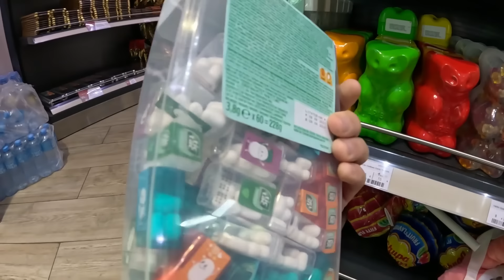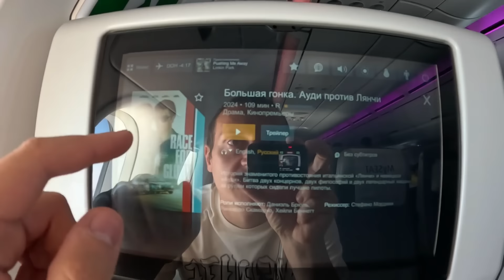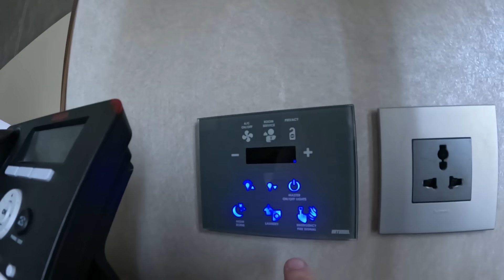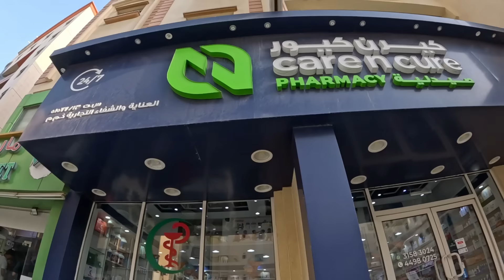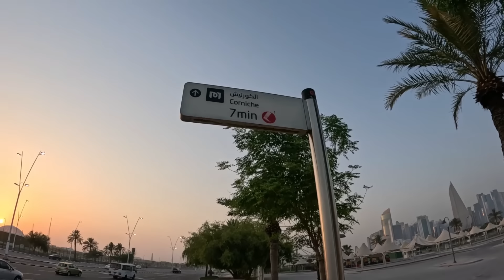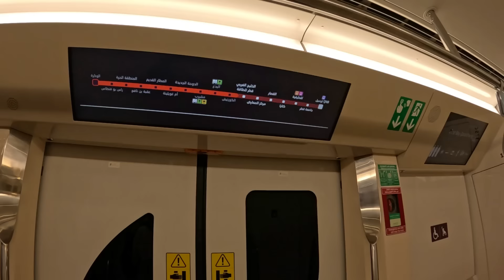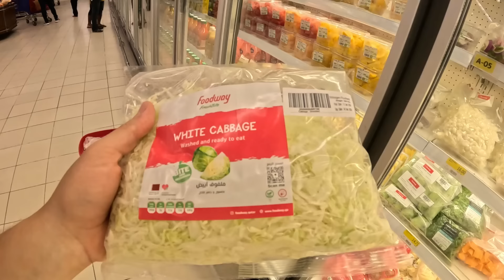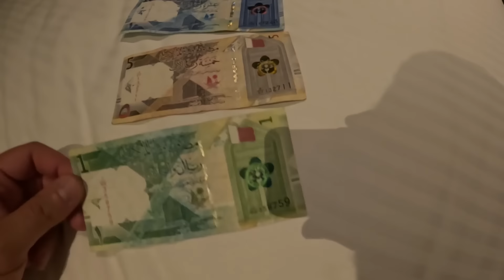Катар перелет, заселения в отель Millennium Plaza Doha 5. Полный обзор, тут дешево и красиво 2024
Катар, перелет, столица Доха. Заселение в отель Millennium Plaza Doha. Полный обзор, цены на продукты и воду низкие. Карта на метро, на целый день 1.65$ бутылка воды 1.5 литра 0.23$ в такой богатой стране.

Кто хочет поддержать приключения по Катару.
Карта Мир 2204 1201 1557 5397 Россия
Карта VISA Kaspi gold 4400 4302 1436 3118 Казахстан